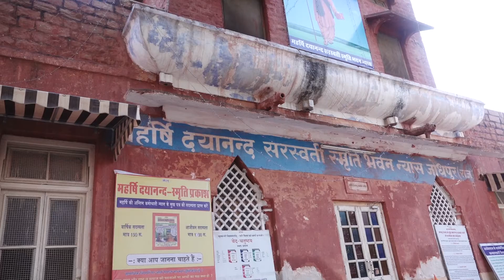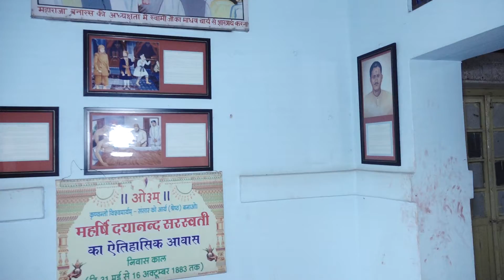महृषि दयानन्द सरस्वती की अंतिम कर्मस्थली जहाँ 17 वी बार जहर दिया था वह स्थान देखें